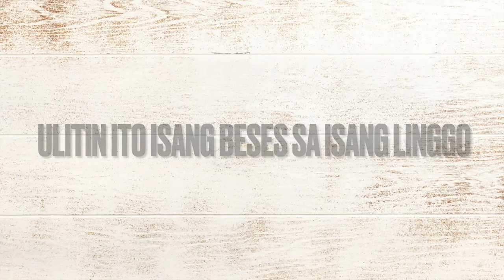MGA EPEKTIBONG NATURAL NA PARAAN PARA MAWALA ANG PANGINGILO! (2022)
MGA PARAAN MALUNASAN ANG PANGINGILO SA BAHAY (2022)

Nagdurusa ka ba sa pangigilo o sensitibong ngipin?

Ang pangingilo o pagkakaroon ng sensitibong pakiramdam sa ngipin ay nakakaapekto sa maraming tao. Ang pagkain ng ice-cream o pag-inom ng mainit na kape ay nagiging isang malaking problema dahil nagiging sanhi ang mga ito ng pangingilo. At ang masama pa dito, napakasakit sa pakiramdam kapag nangyayari ito.

Ang pangingilo ay nangyayari kapag ang mineralization sa enamel ay nawawala, at kapag nawala ito, nag-iiwan ito ng mahina at mahunang mga ngipin.

Ang mga bagay na maaring magpalala ng sitwasyon ng iyong ngipin ay ang mga inumin at pagkain na acidic, maduming ngipin o pagkakaroon ng cavities.

Kapag ang enamel ay nabubulok at ang dentin ay nakalantad, ang mga bagay ay nagiging hindi komportable.

Kinakailangang masuri ang dahilan upang malaman kung ano ang pinakamahusay na paggamot para sa iyong kaso ng pangingilo.

Ngunit, bago ka makapunta sa iyong dentista, maaari kang magkaroon ng ilang espesyal na pangangalaga at gawin ang mga natural na paggamot nito sa bahay upang mapabuti ang mga bagay.

Kaya sa video na ito ay paguusapan natin ang pangangalaga sa pangingilo at sensitibong ngipin pati na rin ang ilang natural na remedy para dito.

Paalala:
Ang mga impormasyon sa channel na ito ay para magbigay lang ng komon na kaalaman lamang at galing sa pagsisiyasat. Bagama't ang mga ito'y natural at ligtas, hindi ito katumabas ng payo ng isang medical professional. Mabuting paring kausapin ang iyong health care provider kung ikaw ay may tanong o nais na gawin para sa iyong kalusugan at kung ikaw ay may hinihinalang sakit.

Others: Pixabay, Pexels